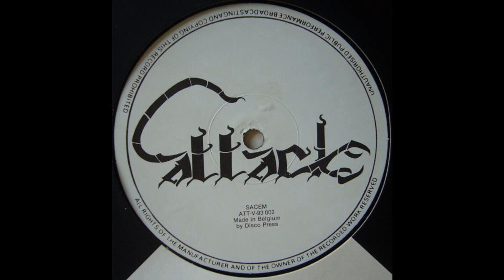Emmanuel Top - Untitled B (Trance 1993)